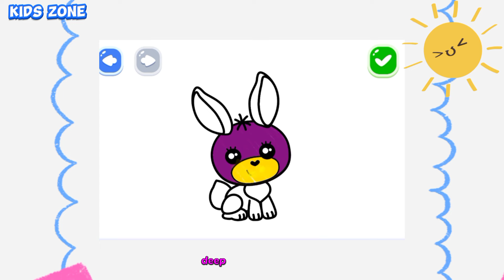Let's draw a cuddly bunny 🐇 | Drawing painting and coloring for kids | kids Zone